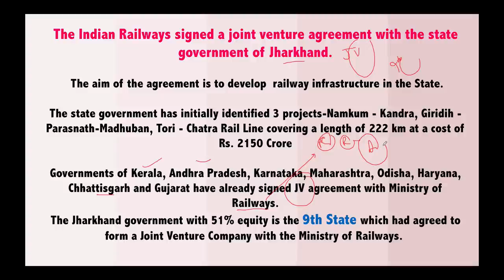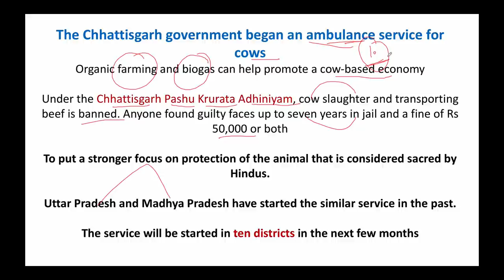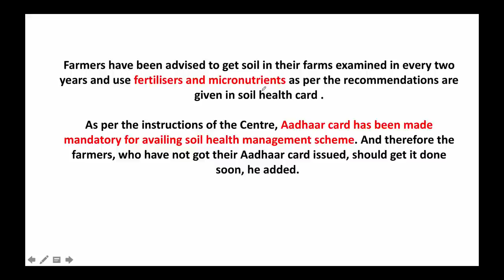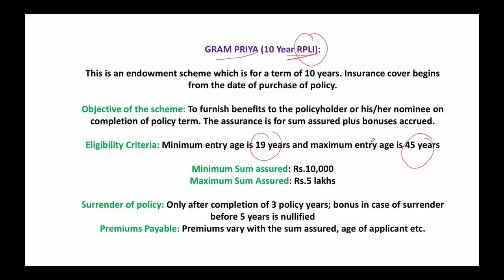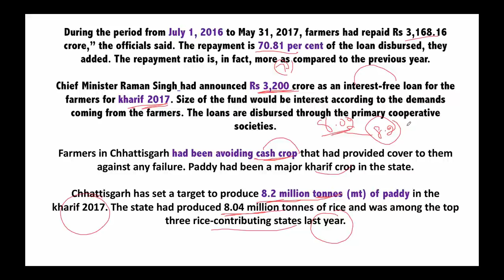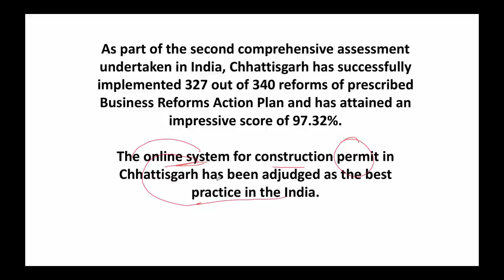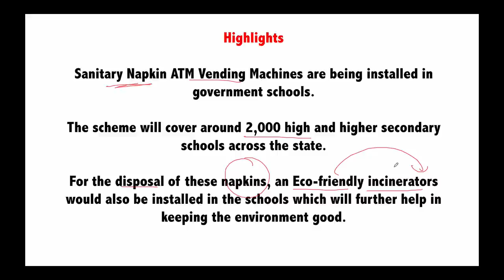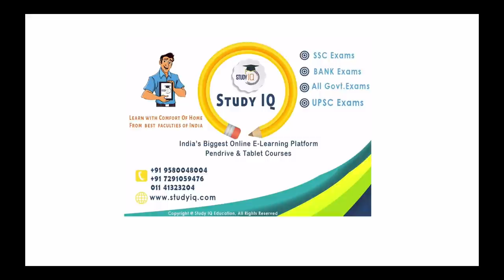Chhattisgarh छत्तीसगढ़ GK & Current Affairs January to July 2017 for CGPSC CG Vyapam CG SSC